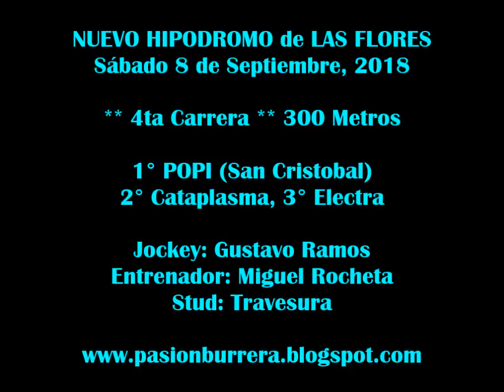Popi, Nuevo Hipódromo de Las Flores (08-09-18)